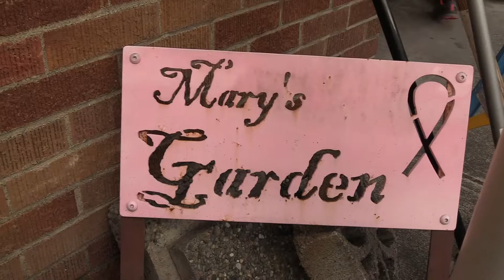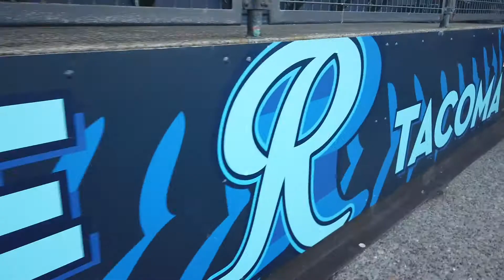FHS Serve Together Play Together 2019